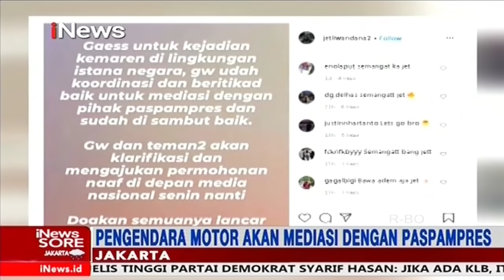Datangi Mako Paspampres, 3 Pengendara yang Terobos Ring 1 Minta Maaf - iNews Sore 01/03